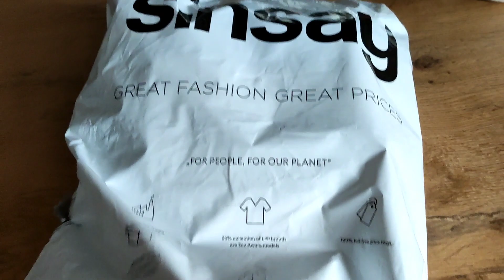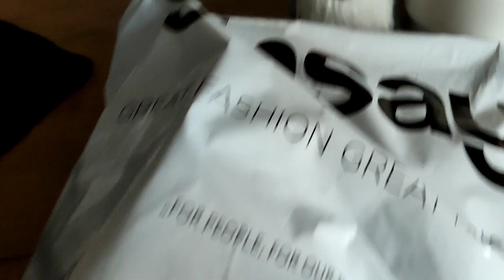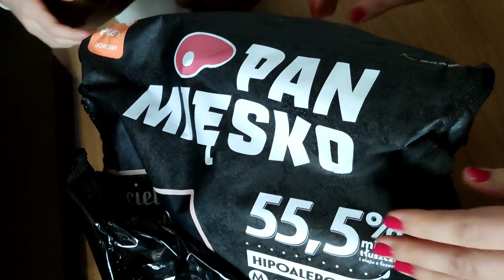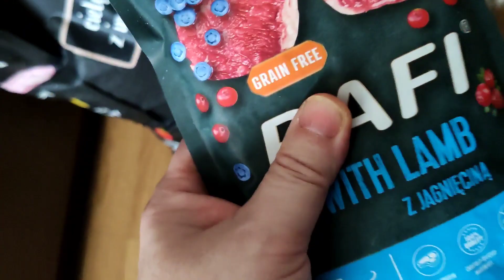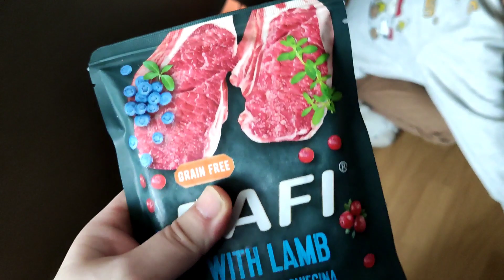Vlog,zakupy,ciuchy,unboxing,na balkonie,dzień dobry ☕🏡🙋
Zakupy,ciuchy😀💪💪